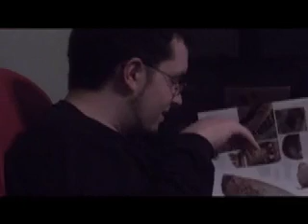Aliens and Elephants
Apparently Charlie & Cathy don't think the show Ancient Aliens is as cool as I do. I told Cathy that I like it earlier that day then she said I should tell her brother too. I made a video because I knew this discussion was going to be funny.
Then we talked about elephants. :)